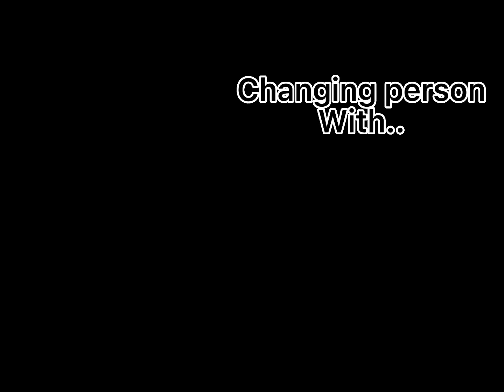Switching places with the nerd meme -starting gacha again- (Gacha life)